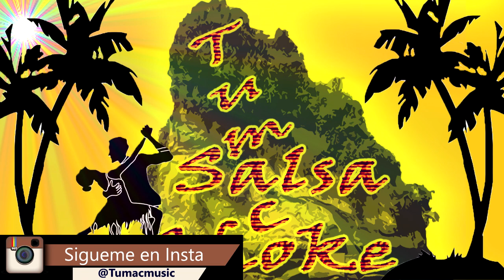La Canción De Yerry Mina - Caiste En La Trampa - Salsa Choke 2018 - Misteriso Ft El Pichi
La Canción De Yerry Mina - Caiste En La Trampa - Salsa Choke 2016 - Misteriso Ft El Pichi